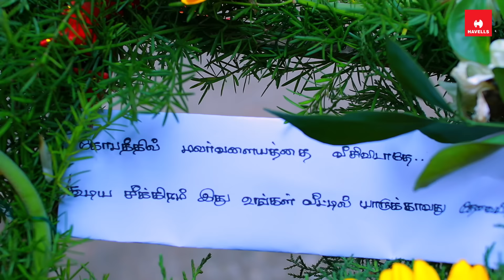ROJA Serial | Episode 1310 | 26th Nov 2022 | Priyanka | Sibbu Suryan | Saregama TV Shows Tamil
Cast – Priyanka, Sibbu Suryan, Vadivukarasi, Gayathri, Shiva, Smriti, Devanand, Sankaresh Kumar, Vasu Vikram, Padmini, Ravi, Srilekha, Rajendran, Gajesh, Bakyalakshmi

Crew:
Director: Ramkumar
Cameraman: Parthiba Krishna
Senior V.P: B.R.Vijayalakshmi
Creative Head: Prince
Story: Saregama
Screenplay: Guru Sampath & Rajarrshi N Roy
Creative Screenplay: KE.Sugunakumar
Dialogues:Guru Sampath
Editor: Vinoth Robert
Creative Director: K.Shanmugam